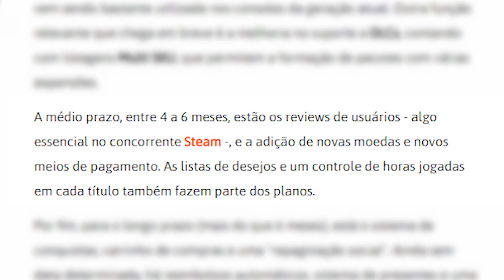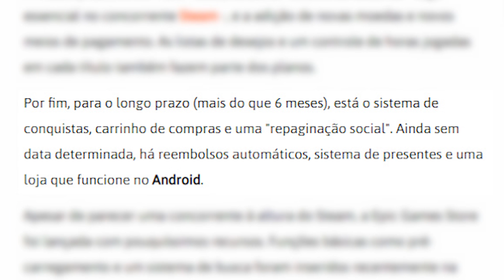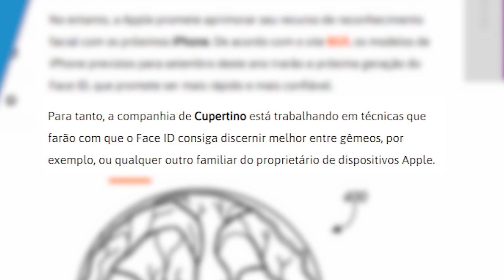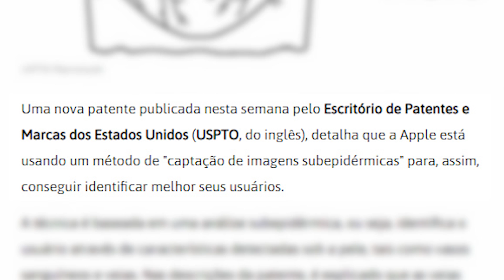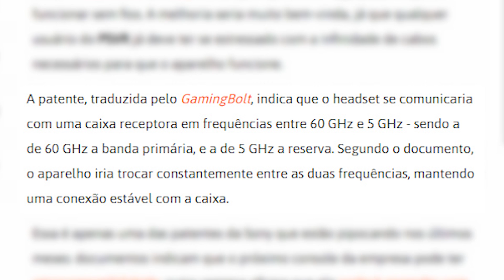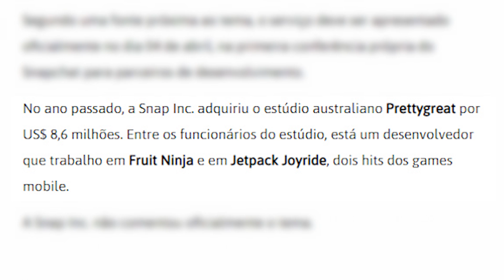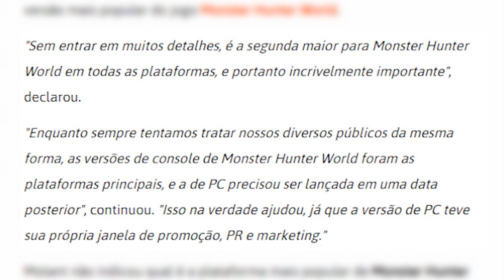Polêmica da loja da Epic, Apple quer suas veias e Simpsons nos esports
2D PODCAST DE HOJE

GIFT CARDS - CARTÃO DA PSN, XBOX LIVE, STEAM, APPLE, GOOGLE PLAY, NINTENDO, BTL.NET, RIXTY E MAIS GCMGAMES